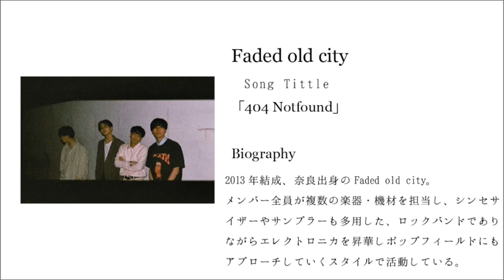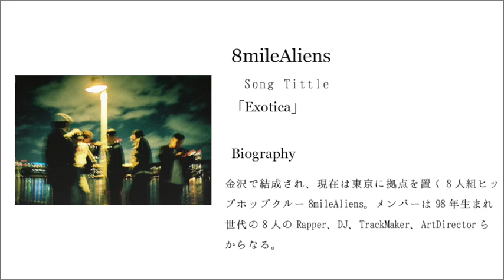「ジャケ買いしたことある?アートと音楽の関係性について」 InterFM897〈sensor〉 TOWER DOORS Vol.2 | 8/12 放送アーカイヴ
sensor
ダンスミュージック、ファッション、ストリートスポーツなど東京と世界のカルチャーを繋ぐキュレーションプログラム。グローバルに活躍するクリエイター集団が届ける最新の情報発信局として、番組はInterFM897以外のメディアともコラボして音楽、インタビュー、番組発の情報などを相互発信していきます。InterFM897で月～金曜日夜7時からお届け。
レジデントDJのCARTOONを中心に、タワーレコード株式会社が運営する楽曲のキュレーションメディア「TOWER DOORS（タワー・ドアーズ）」、国内最大のダンスミュージックポータルサイト「 clubberia （クラベリア）」とメディア連動していく。

〇8/12 (Wed.)
・「アートと音楽」という切り口で、アートと音楽の関係性についてのトーク
・「ジャケ買いをしたことはありますか？」 というテーマで、メールを募集。
・注目ニュース
「Drakeがインディペンデントになったら、音楽ビジネスは終わり」：
「Taylor Swiftの最新作『folklore』について」
→メジャーとインディーの境界があやふやになってきている。

紹介楽曲

8/12(Wed) Archive
sensor　記事